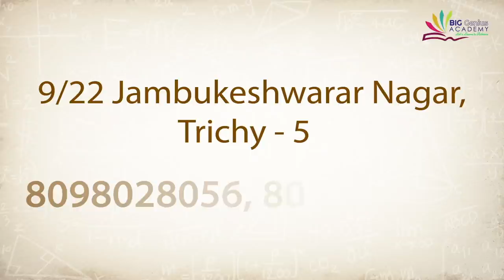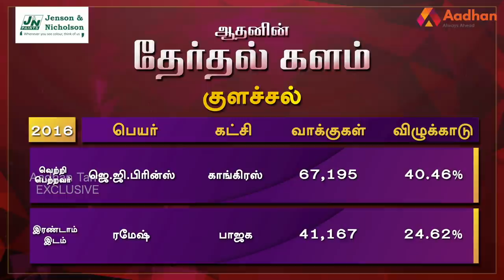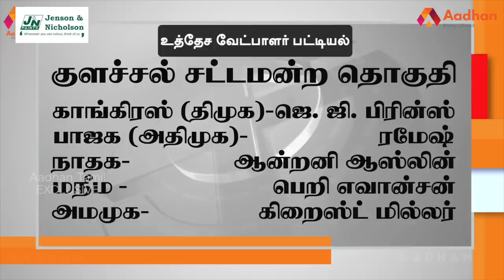குளச்சல் தொகுதி மக்கள் யார் பக்கம்? | Colachel Election Prediction | Therdhal Kalam 2021 EP 40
Aadhan, who has thoroughly studied the Colachel assembly constituency, is the 'electoral field' in Tamil Nadu. what is the mood of the people? For whom their support in the 2021 Assembly elections? DMK? Or the AIADMK? Or a third front?

குளச்சல் சட்டமன்ற தொகுதியை முழுவதுமாக அலசி ஆராய்ந்த ஆதன் தமிழின் ‘தேர்தல் களம்’, மக்களின் மனநிலை என்ன? 2021 சட்டமன்ற தேர்தலில் அவர்களின் ஆதரவு யாருக்கு? திமுகவா? அல்லது அதிமுகவா? அல்லது மூன்றாவது அணியா? என்ற கேள்விகளுக்கு மக்கள் கூறிய பதில்களும், உங்கள் தொகுதியில் என்ன தீர்க்கப்படாத பிரச்னை என்ற கேள்விக்கு விடையளித்த மக்கள், தங்களது கோரிக்கைகளையும் முன் வைத்திருக்கிறார்கள். ஆதன் தமிழின் ‘தேர்தல் களம் 2021’ உங்கள் தொகுதியின் முழு விவரத்தை புள்ளிவிவரங்களுடன் கொடுத்திருக்கிறது.

குளச்சல் தொகுதி மக்கள் யார் பக்கம்? | Colachel Election Prediction | Therdhal Kalam 2021 EP 40 | Aadhan Tamil